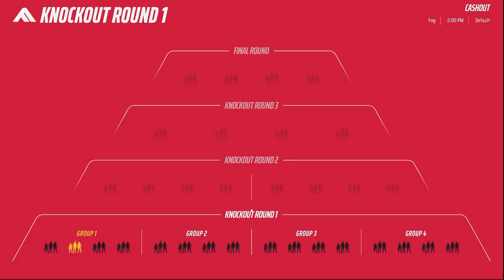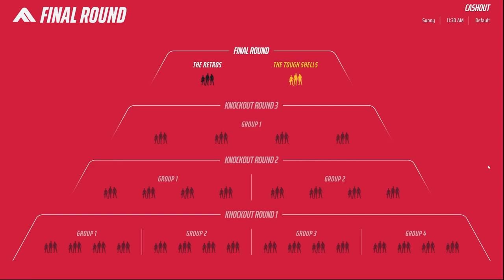This New Game is INSANE! ~ The Finals Closed Beta Gameplay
Welcome!

The Finals is super fun, but will it stay that way?